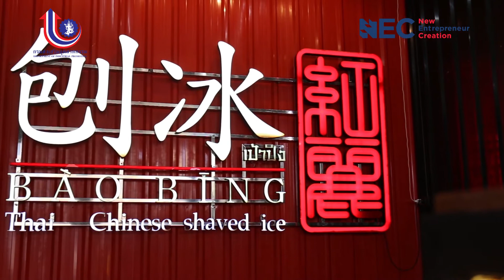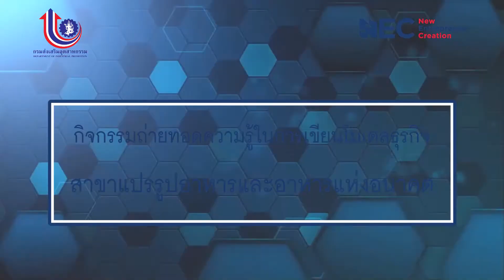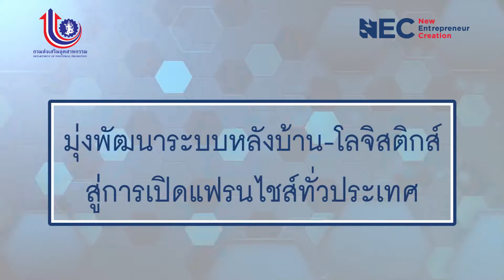Bao Bing ร้านหวานเย็นน้ำแข็งไส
ธิดา พิกุลศรี
ผู้ร่วมก่อตั้ง Bao Bing ร้านหวานเย็นน้ำแข็งไส
 หนึ่งในผู้ผ่านการอบรม กิจกรรมการถ่ายทอดความรู้ในการจัดตั้งหรือขยายธุรกิจ สาขา การแปรรูปอาหารและอาหารแห่งอนาคต ภายใต้โครงการ "สร้างและพัฒนาผู้ประกอบการใหม่เชิงสร้างสรรค์และนวัตกรรม" กองส่งเสริมผู้ประกอบการและธุรกิจใหม่ กรมส่งเสริมอุตสาหกรรม กระทรวงอุตสาหกรรม ประจำปีงบประมาณ 2563